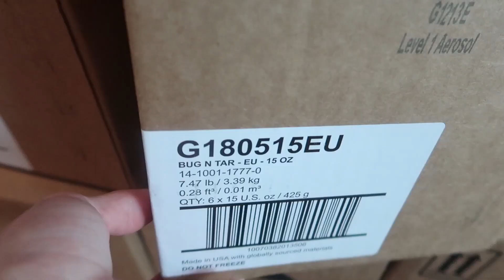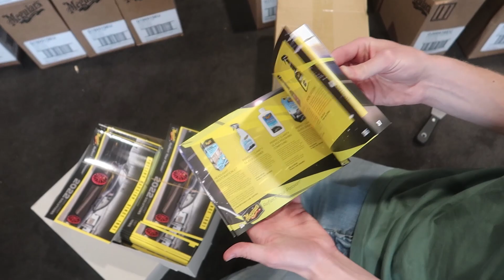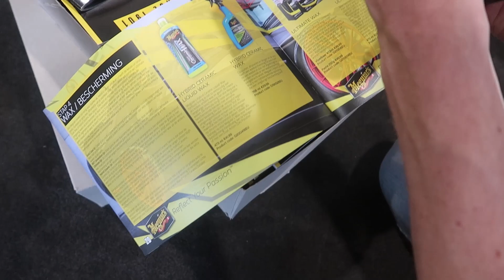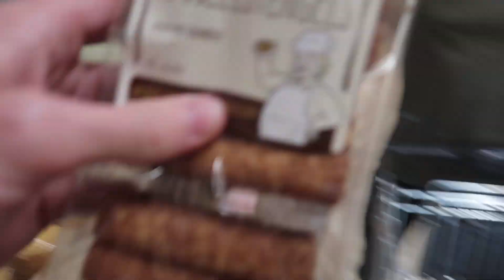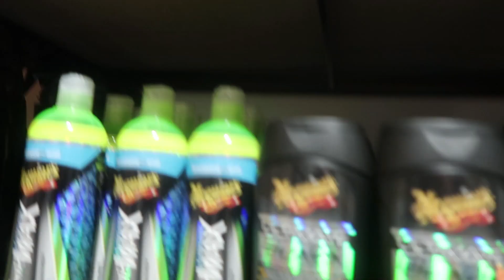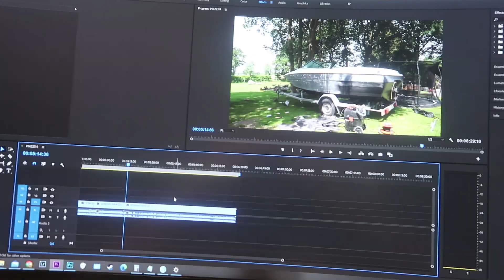Meeste Bestellingen OOIT!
We hebben een prachtige dag omzet gehaald en dat is voor ons een prachtige mijlpaal! Natuurlijk nemen we jullie daarin ook weer mee en laten we zien hoe zo een dag er voor ons uitziet!